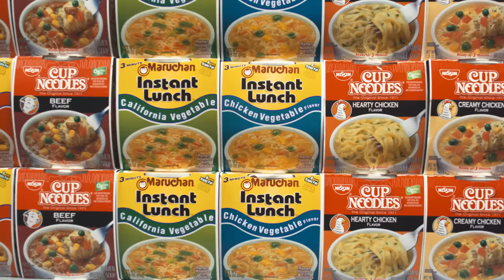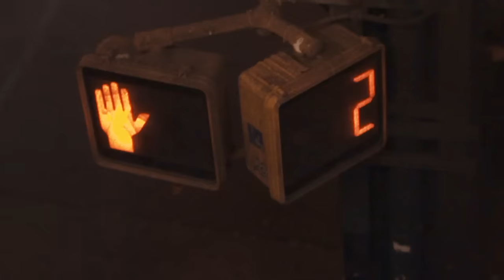"Dim the Lights" by Wild Ones (official video)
"Dim the Lights", the new single from Portland, OR's Wild Ones. Their new EP "Heatwave" is out August 14, 2015 on CD, vinyl & digitally through Topshelf Records.